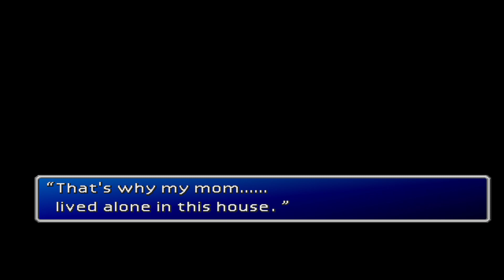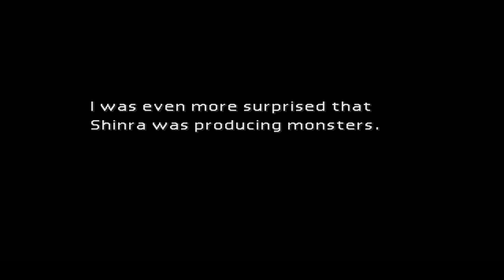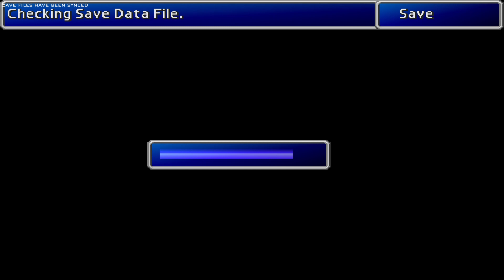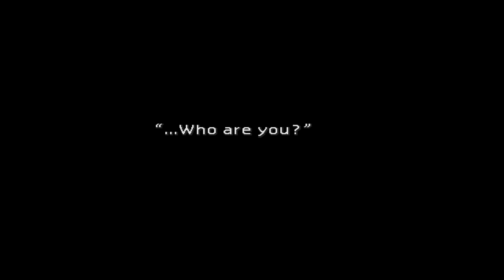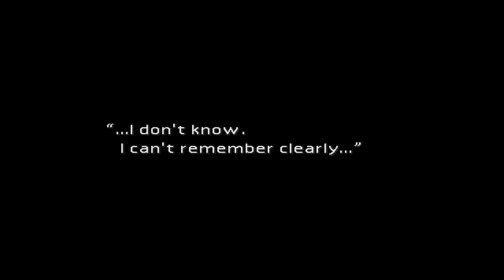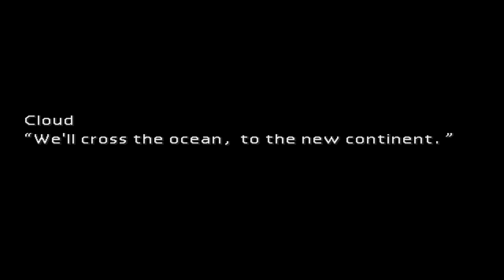Final Fantasy VII: Part 3